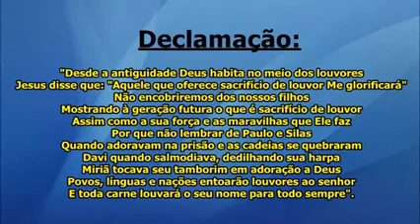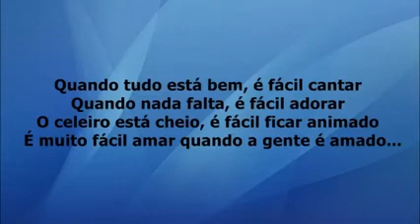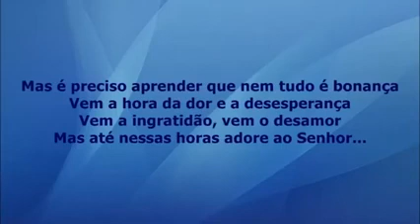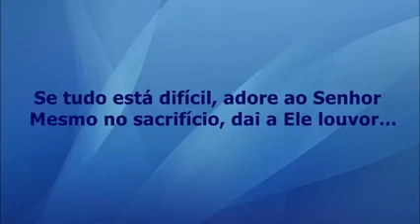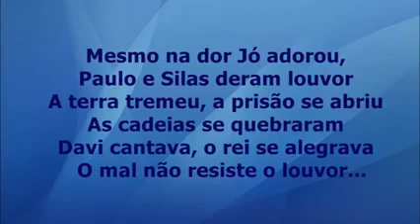louvor Sacrifício e Adoração Damares voz e letra